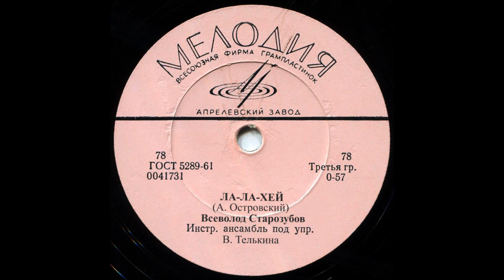Всеволод Старозубов - Ла-ла-хей | Vsevolod Starozubov - La-la-hey (78 rpm, 1969)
Всеволод Старозубов - Ла-ла-хей (1969, 78 об/мин). 0041731, 8', 78 об/мин. 1969 г. А. Островский, Инстр. анс. п/у В. Телькина.
История создания песни раскрыта ниже.

Vsevolod Starozubov - La-la-hey (78 rpm, 1969)
0041731, 8', 78 rpm. 1969 г.
A. Ostrovsky, instr. ensemble, conducted by V. Telkin.

В настоящее время исследователи единодушно сходятся во мнении, что данная песня была записана в первых числах ноября 1969 года на Всесоюзной студии грамзаписи (ВСГ), о чём свидетельствует журнал учёта магнитных фонограмм. Запись была проведена звукорежиссером Шпильманом в сопровождении инструментального ансамбля под упр. В. Телькина, тогда ещё молодого выпускника эстрадно-джазового отдела училища им. Гнесиных.

Впервые эта песня прозвучала в одной из воскресных передач на радио "Юность", где в то время часто звучали музыкальные новинки молодых исполнителей, которые только вступали в свой творческий путь на советской эстраде.
Стоило только прозвучать этой песне в эфире (а она прозвучала лишь единожды на этом радио), как его редакцию завалили письмами с просьбой повторить песню. Однако, 1970 году Советский Союз готовился праздновать 100-летие со дня рождения В.И. Ленина. Поэтому количество легкой музыки в радио- и телеэфире в то время уменьшилось; на эстраде стала превалировать гражданско-патриотическая тематика, и песню стали "затирать". К счастью, она попала на грампластинки благодаря редактору ВСГ З. Телягиной. Впервые песня вышла на 8-дюймовом "шеллачном" диске на 78 оборотов в конце 1969 года (здесь нелишне отметить, что это были одни из последних 78-оборотных пластинок, выпущенных в нашей стране). Также песня выходила в 1970 году в журнале "Кругозор". Это была одна из последних работ Юрия Визбора на посту редактора этого журнала (его сняли в конце 70-го года, за песню "Зато мы делаем ракеты"). Песню предваряла краткая биографическая справка о певце, которую читала одна из дикторов Гостелерадио (фамилия в журнале не была указана). Также композиция выходила на 33 оборотном сборном миньоне, где также выходила песня "Тет-а-теты с летом".

Данная публикация была навеяна остроумными комментариями под оригинальным видео, что и дало мне пищу для этого творчества.